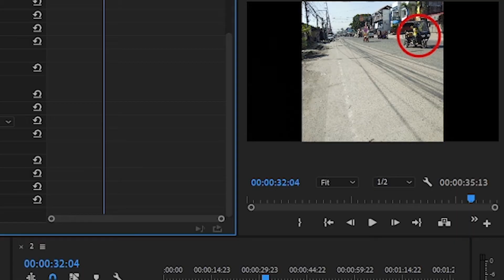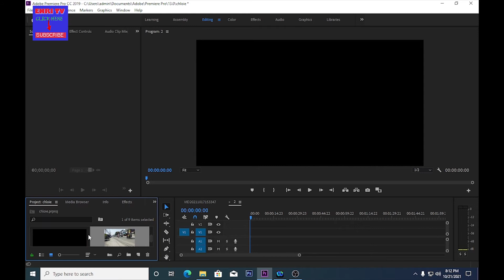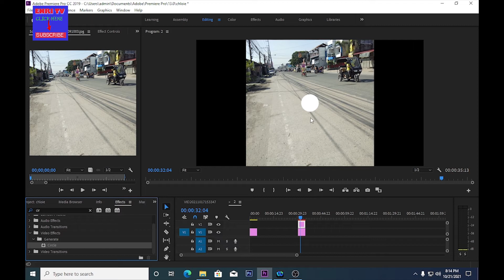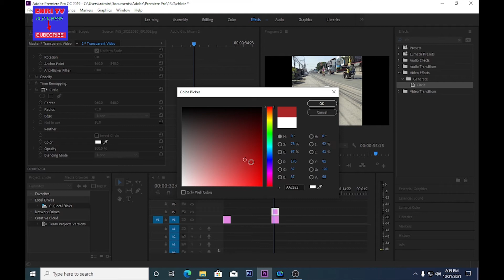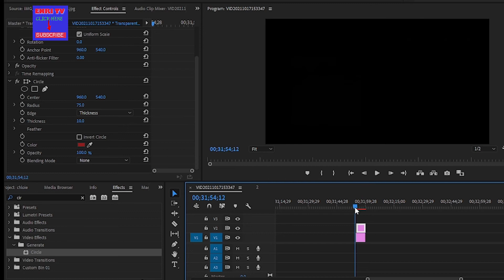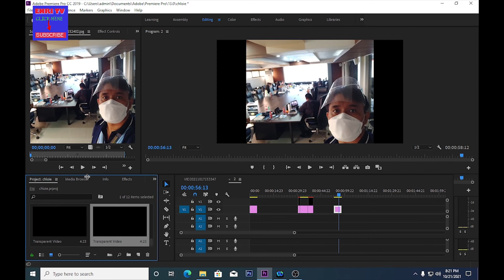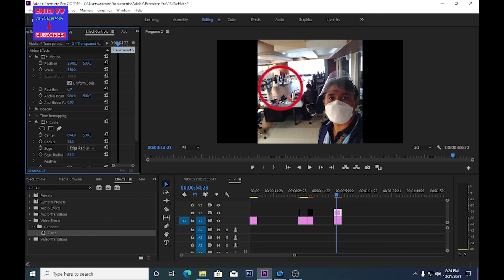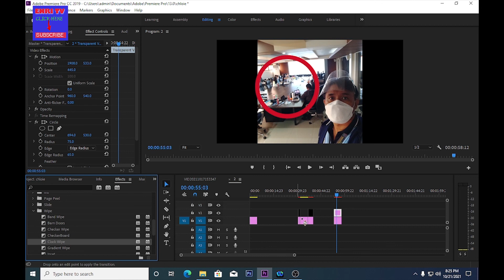how to make circle effect adobe premiere pro {tagalog}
this video toturial for begginners turuan ko kayo mag mag create ng circle effect adobe premiere pro